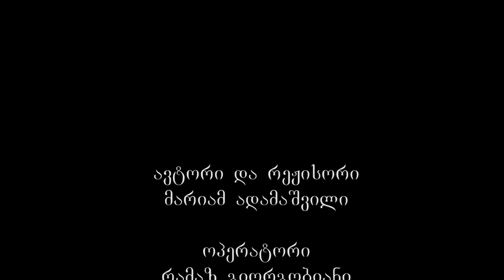ყოველ ქართველ წმინდანთა ეკლესია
ეს ელენე ახვლედიანის აღმართია... პლატონ იოსელიანის ცნობით, მტკვრის მარცხენა მხარეს, ამ ტერიტორიაზე 1400 წელს იოანე ნათლისმცემლის სახელობის ეკლესია დაუარსებიათ. გადმოცემის თანახმად, დღევანდელი ყოველთა ქართველთა წმინდანთა სახელობის ტაძარი ბერძნების აგებული ყოფილა. 1802 წლის თბილისის გეგმაზე აღნიშნულია, რომ, ამ პერიოდში ეს ეკლესია უკვე დანგრეული ყოფილა.
პლატონ იოსელიანი თბილისის სიძველეთა აღწერისას ტაძრის აღდგენის თარიღად 1822 წელს ასახელებს, რაც საშუალებას გვაძლევს ვივარაუდოთ, რომ ტაძარმა ჩვენამდე სწორედ 19ე საუკუნის პირველ ნახევარში აგებული შენობის სახით მოაღწია.
საბჭოთა პერიოდში ისევე როგორც თბილისის თითქმის ყველა ტაძარი, ეს ეკლესიაც დაიხურა, აიკრძალა ღვთისმსახურება. ეკლესიაში გახსნილი იყო თაბაშირის ფიგურებისა და სარკის ჩარჩოების ჩამოსასხმელი კუსტარული საამქრო.
ტაძრის გეგმა წარმოადგენს წაგრძელებულ სწორკუთხედს აღმოსავლეთით ნახევარწრიული აბსიდით, რომელშიც გაჭრილია გარეთ შევიწიროებული სარკმელი. გუმბათში განთავსებულია თორმეტი სარკმელი. ეკლესიის იატაკქვეშ საძვალე იყო. მე-19 საუკუნის ბოლოს და მე-20 საუკუნის დასაწყისში ტაძარში ჯერ ბერძნული, შემდეგ სომხური მრევლის მიმოქცევა დასტურდება.
1990 წელს ეკლესიას რესტავრაცია ჩაუტარდა და ყოველთა ქართველთა წმინდანთა სახელზე იკურთხა. ტაძრის დღევანდელი შენობა 19ე საუკუნის აგურის ნაგებობას წარმოადგენს მართლმადიდებლური ეკლესიისათვის დამახასიათებელი არქიტექტურული ჯვარგუმბათოვანი ფორმებით. ჯვარგუმბათოვანი ეკლესია შემაღლებულ ბორცვზე  დგას და ძალზე კარგადაა ჩაწერილი გარემოში. ეკლესიის სამხრეთით მთის ფერდზე განლაგებული ძველი სახლები ტაძართან ერთად ქმნიან ტრადიციულ თბილისურ კოლორიტს.
აღდგენილი ტაძრის საკურთხევლისა და გუმბათის ყელის მოხატულობა ხატმწერ ლაშა კინწურაშვილს ეკუთვნის.  ხანგრძლივი დუმილის შემდეგ აქ ამაღლების დღესასწაულზე კვლავ აღევლინა მართლმადიდებლური წირვა-ლოცვა. ყოველთა ქართველთა წმინდანთა ეკლესია, რესტავრაციის შემდეგ – 1990 წლიდან მოქმედია.